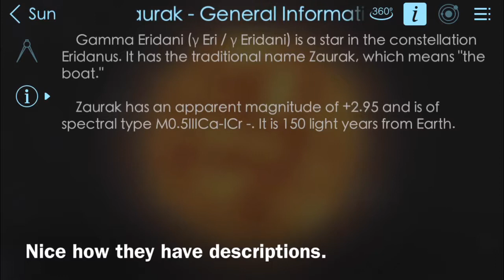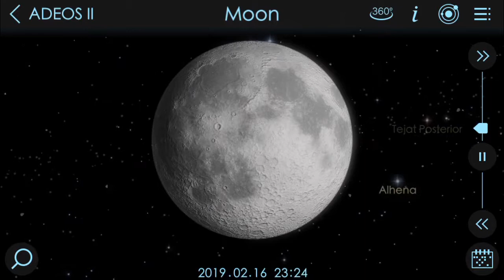Solar Walk 2 Review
In this video, I review Solar Walk 2 for iOS.

App Store: Solar Walk 2 - Planet Explorer by Vito Technology Inc.